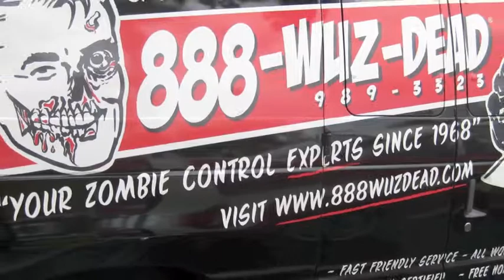Butch Patrick at the Spooky Empire Convention Zombie Walk in Orlando, Florida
Actor Butch Patrick at "The Zombie Walk" at Spooky Empire in Orlando, FL.